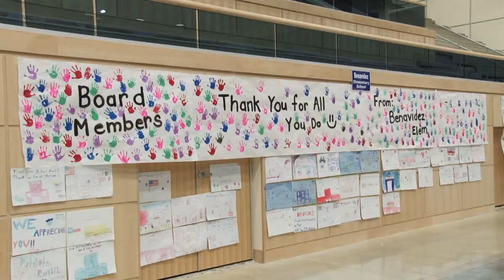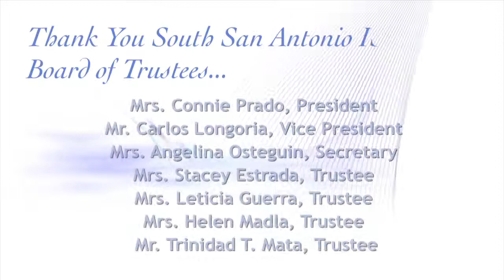SSAISD Texas School Board Appreciation Celebration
January is Texas School Board Appreciation Month. South San Antonio ISD honored its board trustees with song, dance and dramatic readings before the regular scheduled meeting on January 21, 2015.
   Board trustees handle many issues, ranging from the district’s
education vision and test scores to fiscal matters. They also receive
continual education and training to assist them in serving more
effectively. In addition, South San Antonio ISD trustees attend many school function and community activities. South San Antonio ISD salutes the board trustees for voluntarily accepting the challenges of service to ensure educational success for all of the district’s students.

   Thank you board trustees!:

Mrs. Connie Prado, President
Mr. Carlos Longoria, Vice-President
Mrs. Angelina Osteguin, Secretary
Mrs. Stacey Estrada, Trustee
Mrs. Leticia Guerra, Trustee
Mrs. Helen Madla, Trustee
Mr. Trinidad T. Mata, Trustee